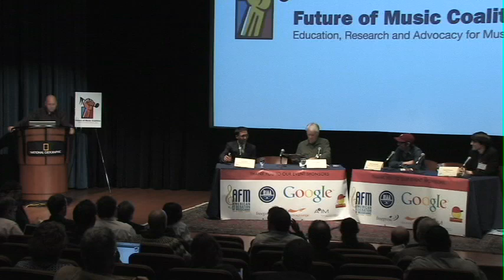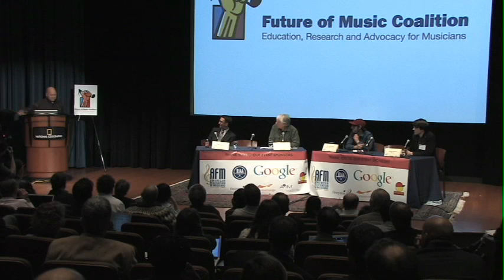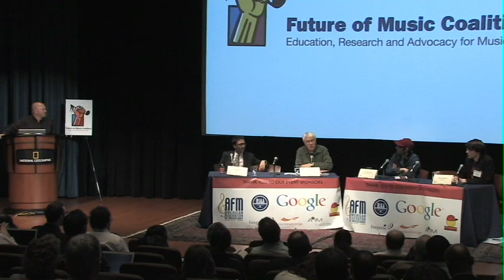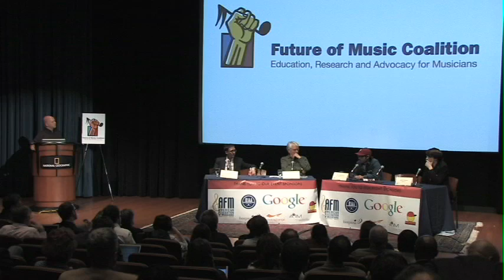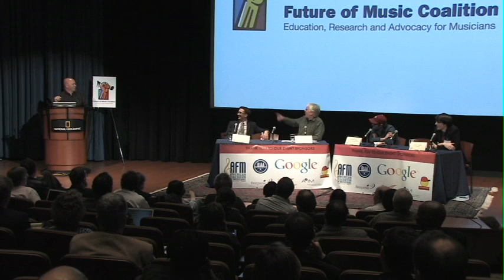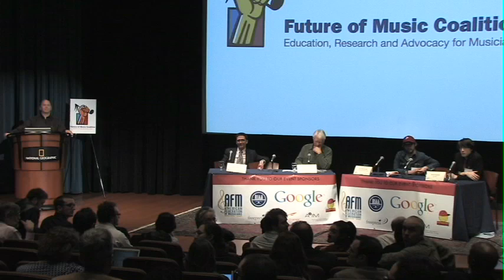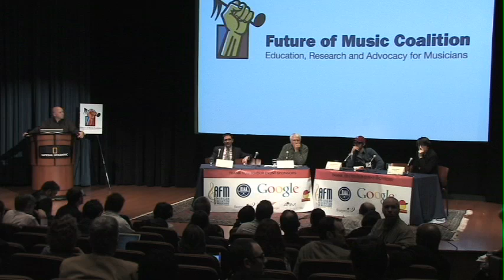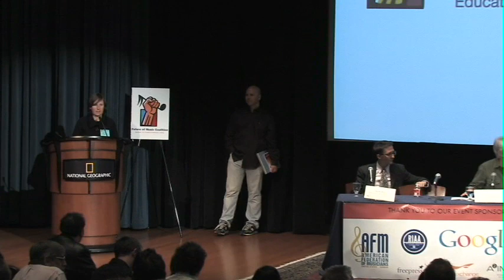Fair Trade Music: Toward a Legitimate Digital Music Marketplace @ Policy Day 2009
Thanks to the Internet, there are now a mind-boggling array of legal tools and services that help musicians promote, distribute and sell their music while offering fans unprecedented avenues of discovery and interaction. Tech entrepreneurs have devised many brilliant and beloved applications for the legal distribution or streaming of music, but new models often struggle to succeed working within the constraints of existing copyright law, licensing fees and telecommunications policies. Using the Policy Day's discussion as a starting point, leading entrepreneurs and artist representatives will discuss how technology is changing the music marketplace, and what changes in broadband, broadcast or IP policy are the most important to address to ensure creators are compensated and innovation can flourish. What laws are hindering the development of these new business models? Do any laws need to change to encourage new innovative models?

David Beal, President, National Geographic Entertainment
Peter Jenner, President Emeritus, IMMF
Justin Ouellette, CEO & Founder, Muxtape
Alec Ounsworth, Musician, Clap Your Hands Say Yeah
Derek Sivers, Founder, CD Baby (Moderator)